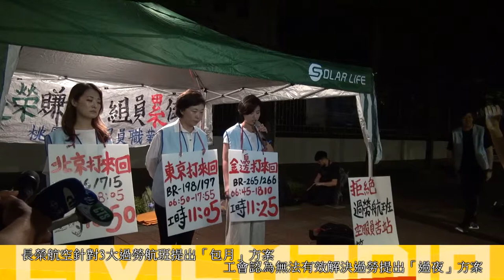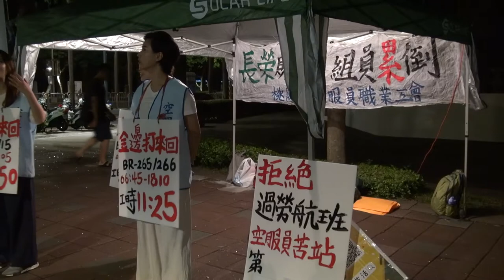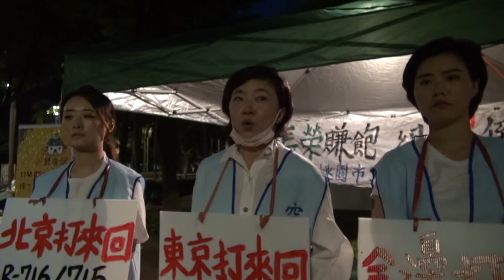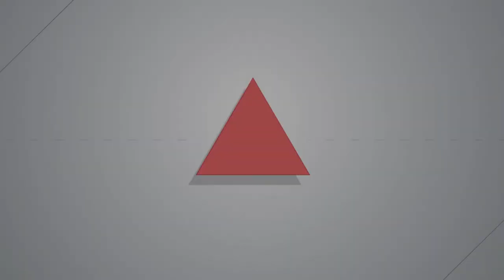20190604長榮空服員苦站12小時 過勞紅眼航班危飛安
為了抗議「紅眼過勞航班」，長榮空服員今（4）天清晨4點在張榮發基金會外進行「苦站行動」，由3位長榮空服員，同時也是桃園市空服員職業工會成員的廖以勤、曲佳雲及黃君婷在現場苦站12小時，直到下午4點。下午1點空服員職業工會發起「長榮空服爭尊嚴」大遊行 ，將從民生東路上的長榮國際股份有限公司遊行到苦站終點。